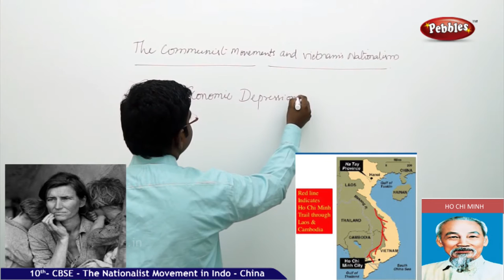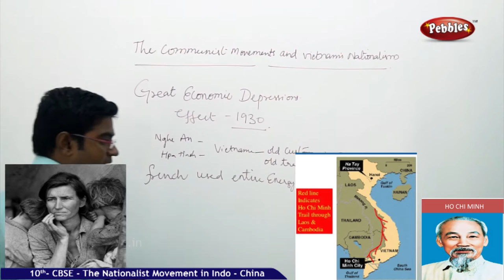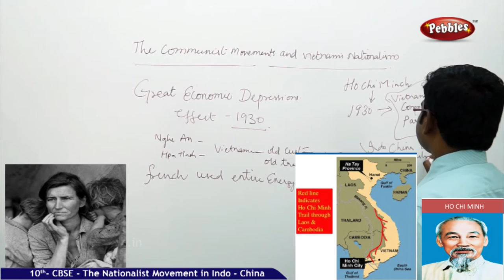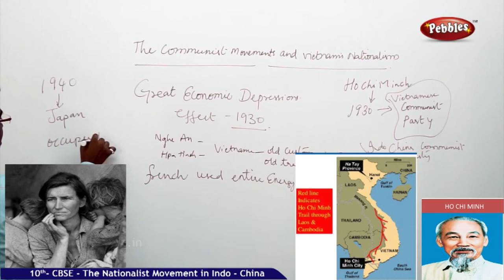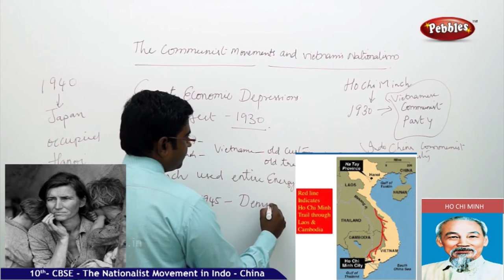Communist movement |The National movement in Indo-china | Civics |CBSE Class 10 Social Sciences